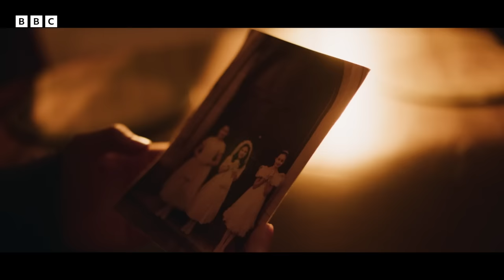The Woman in the Wall | Official Trailer - BBC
Lorna Brady is a woman from the small, fictional Irish town of Kilkinure who wakes one morning to find a corpse in her house. Chillingly, Lorna has no idea who the dead woman is, or if she herself might be responsible for the apparent murder. That’s because Lorna has long suffered from extreme bouts of sleepwalking ever since she was ripped from her life at the age of 15 and incarcerated in a convent. There, Lorna gave birth to her daughter Agnes, who was cruelly taken from her and whose fate Lorna has never known.

Unluckily for Lorna, Detective Colman Akande is now also on her tail, for a crime seemingly unrelated to the body she has discovered in her house. The ambitious Colman quickly rose through the ranks of the Garda Síochána thanks to his natural aptitude. His scathing wit hides a quiet sadness, and when he meets Lorna, he finds himself forced to confront his own haunting secrets.

As Colman searches for a murderer and Lorna searches for her daughter, their paths collide in ways they could never have anticipated. Lorna’s search for Agnes will take her deep into her own past and to the heart of Kilkinure’s darkest secrets, as she and Colman seek the answers they each so desperately need.

And what is the mystery of the TheWomanInTheWall?

Coming soon to iPlayer (UK), and ParamountPlus with the SHOWTIME plan (US)